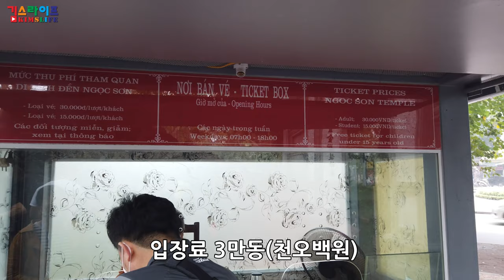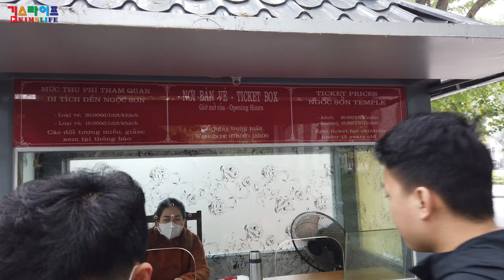베트남 여행 - 하노이 가볼만한곳이 모두 모여있는 호안끼엠호수, 응옥썬사당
하노이여행에 꼭 들려봐야할 곳과 맛집들이 근처에 있는 호안끼엠호수 입니다.